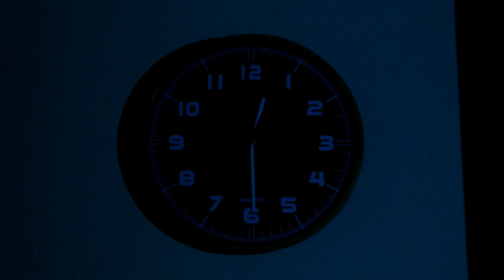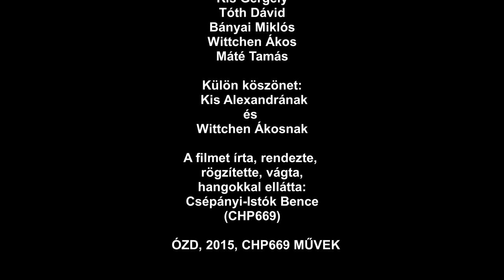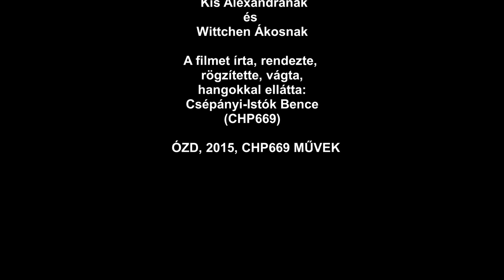NATIVEL Remake (2015) (Hiányzó hangok!!!)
Az első Nativelt újragondolva, mely 2008-ban látott napvilágot, modernebb eszközökkel készítettük el 6 év után. A rögzített videóhoz tartozó eredeti hanganyag teljes mértékben törlésre került, ezt csúcsminőségben szerettük volna pótolni. A projekt 2015 óta áll, erős a gyanúm, hogy sosem fog elkészülni az új hangsáv, s mivel sokan meg szerették volna tekinteni ettől függetlenül, így publikálnám a jelenlegi, félkész állapotában. (Megj.: Az első, szobában felvett jelenet ideiglenes hangot kapott, ezt benne hagytam.) A végén ejtek pár szót a projektről.